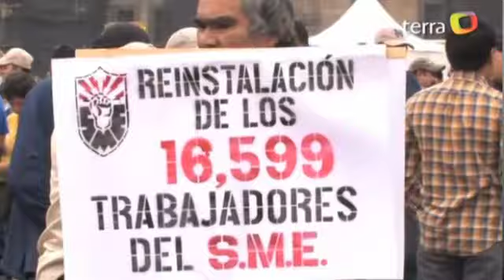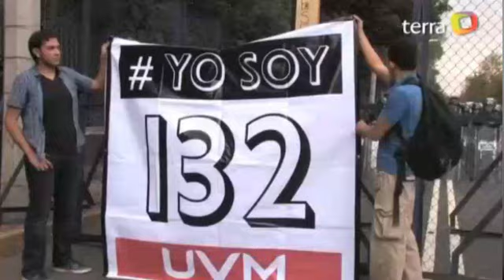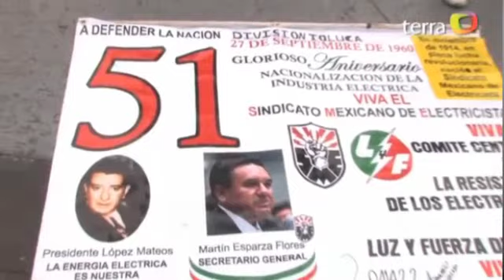SME y YOSOY132 marchan por solución a conflicto y contra EPN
SME y YOSOY132 marchan por solución a conflicto y contra EPN. 11 agosto 2012